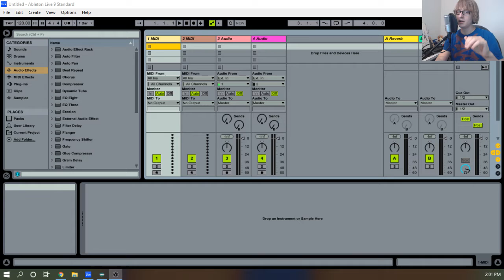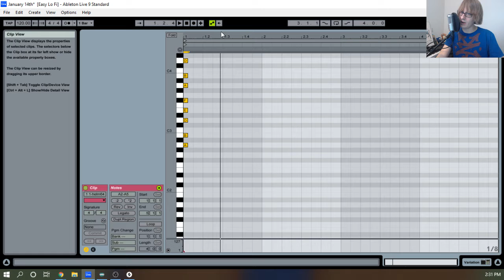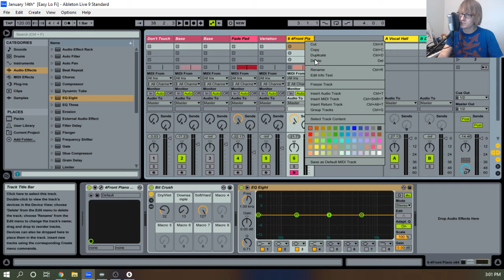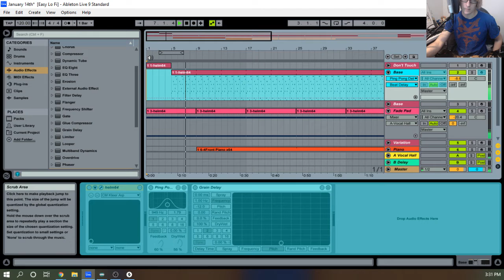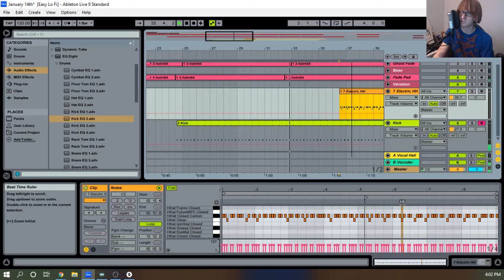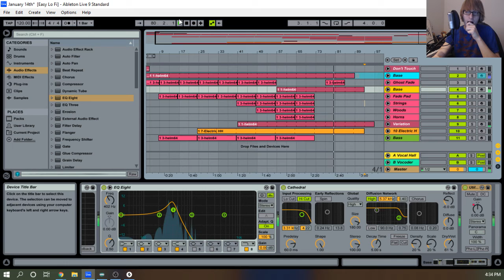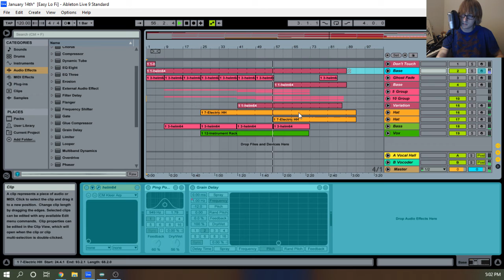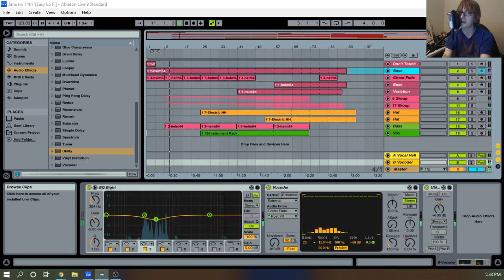Tunesday 1/14/20 {Inner Space}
It's better than outer anything.